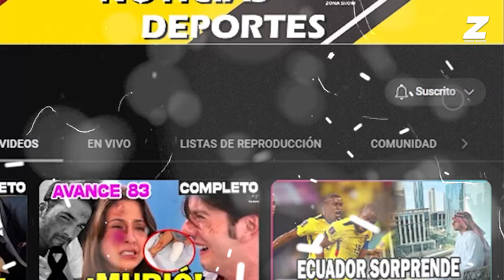AVANCE C120 FINAL : Martina muere tras infarto | ETERNAMENTE AMANDONOS AVANCE CAPITULO 119-120